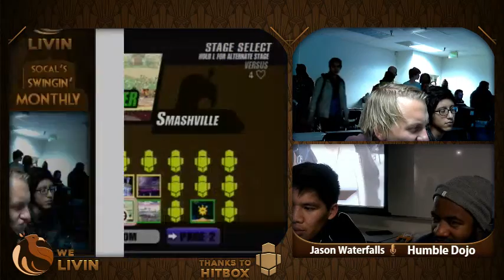We Livin' IV - Top 16 // Losers Semis ft. SneeZ (R.O.B) VS Jose V (Ness)